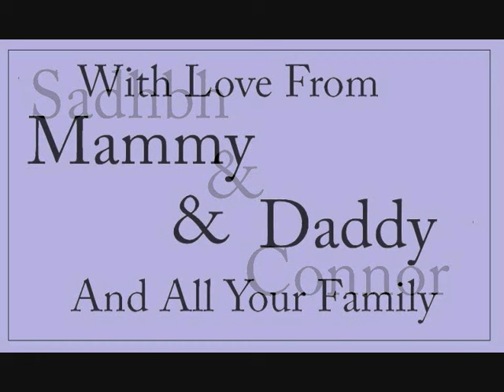Mika Grace Kelly With Sadhbh And Connor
A Collection Of Pictures And Videos Of Sadhbh And Connor To Grace Kelly Mika